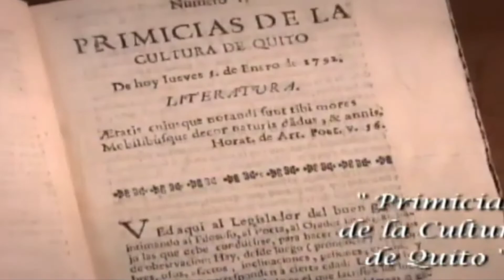¿Quién es Eugenio Espejo?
Personajes destacados del Ecuador.